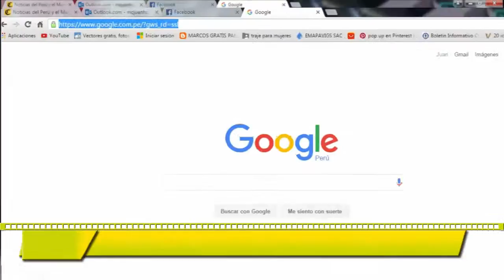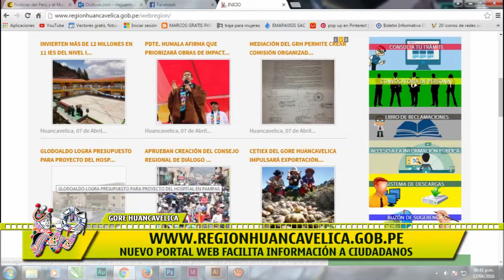NUEVO PORTAL WEB - GOBIERNO REGIONAL DE HUANCAVELICA GESTIÓN 2015 - 2018